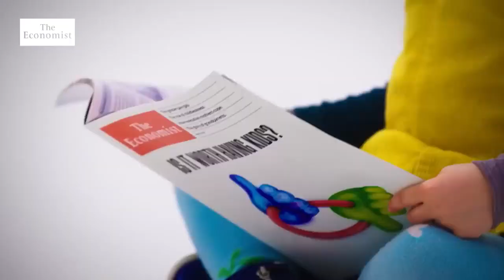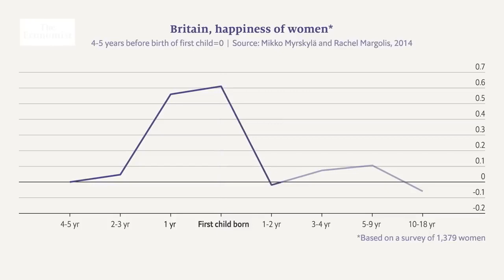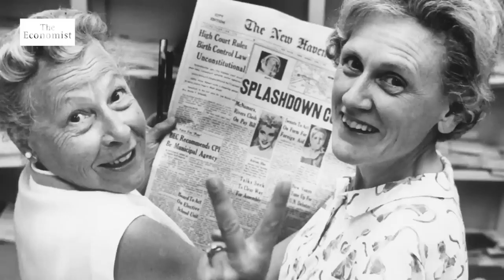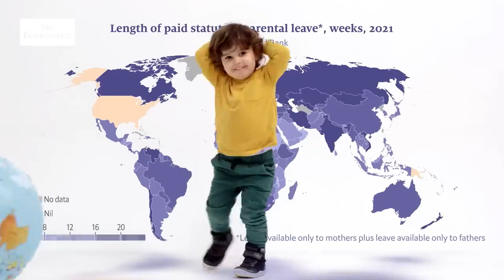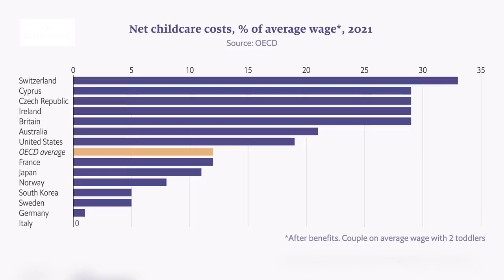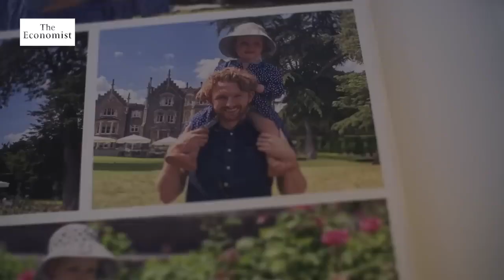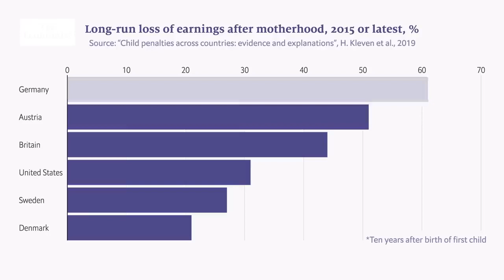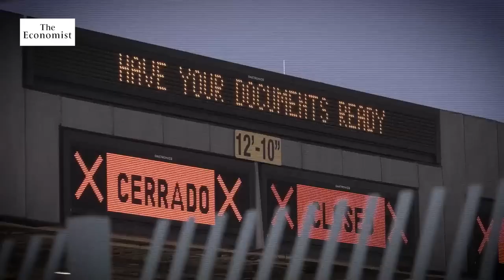Is it worth having kids... tips & lessons